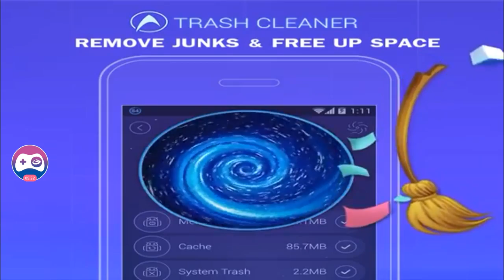The Maze of Rails (Train Maze)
The best rail or train maze i've ever played i my life. Hope you all enjoyed it.